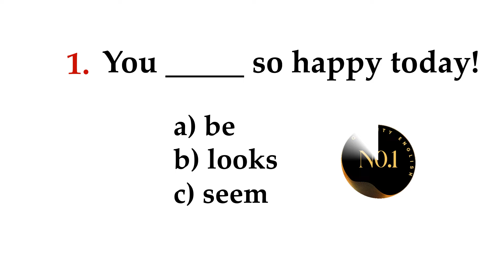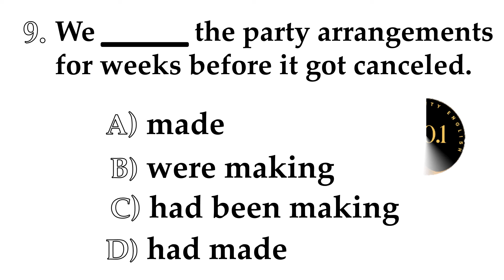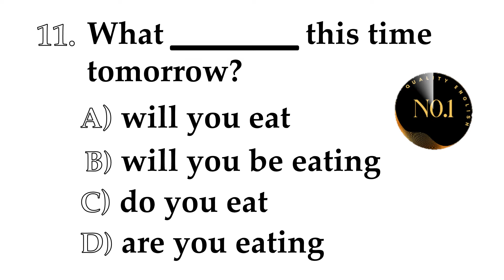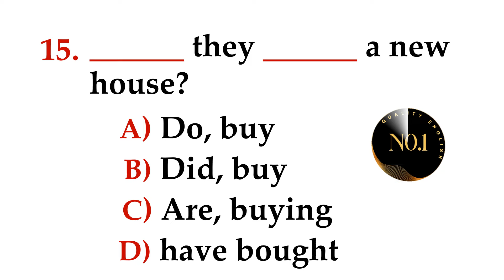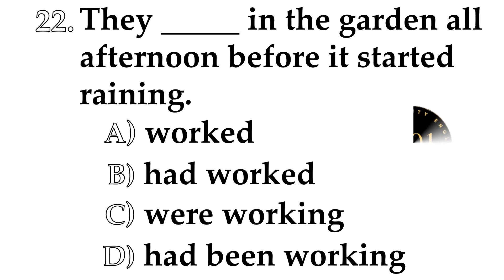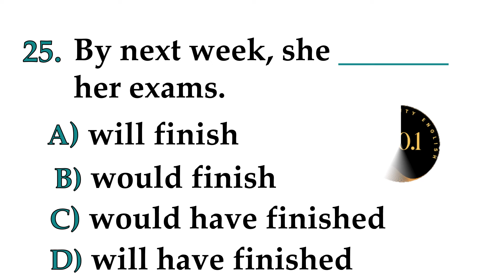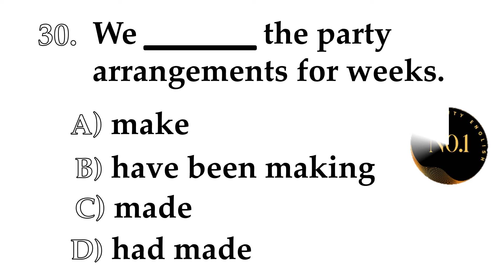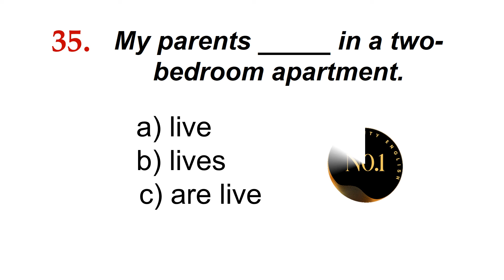35 Test - English | Present Past & Future - All 12 Tenses Quiz in English | No.1 Quality English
35 Test - English | Present Past & Future - All 12 Tenses Quiz in English | No.1 Quality English

tense mcq
english verbs
english test
verb and tense
tenses questions
present tense test
english lessons
tenses 12
verbs v1 v2 v3
tenses of verbs
correct tense
Modal Verbs Quiz
QUANTIFIERS
grammar questions
english question
grammar grammar
exercise english
quiz questions
number one quality english
usage of tenses in english grammar
english lessons
all english tenses
10 english grammar
tense sentences
quiz present simple
question tag practice
tense practice test
tense practice questions
12th english grammar
english tense practice test
grammar quiz questions and answers
english course for competitive exams
12 tenses in english grammar
right form of verbs
english exercise
verb forms in english v1 v2 v3
35+english grammar quiz
tenses in english. english. english test questions.